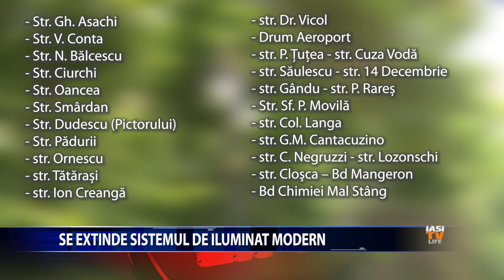SE EXTINDE SISTEMUL DE ILUMINAT MODERN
Se extinde sistemul de iluminat modern in municipiul Iasi. Timp de sase luni se vor efectua lucrari de instalare a corpurilor de iluminat cu LED pe aproximativ 70 de strazi din oras. Proiectul a fost aprobat de consilierii locali reuniti in sedinta ordinara. Valoarea investitiei este estimata la 8,9 milioane de lei, cu TVA.